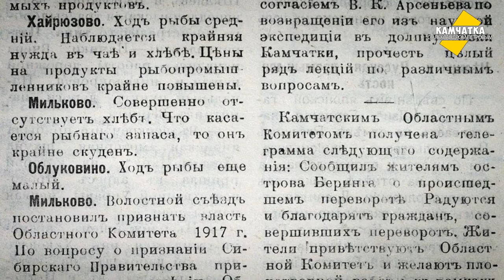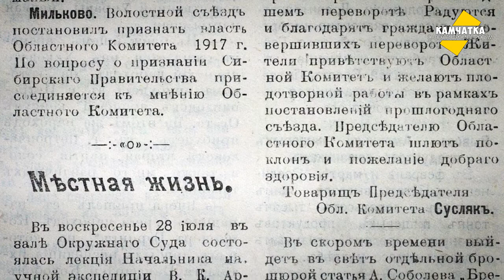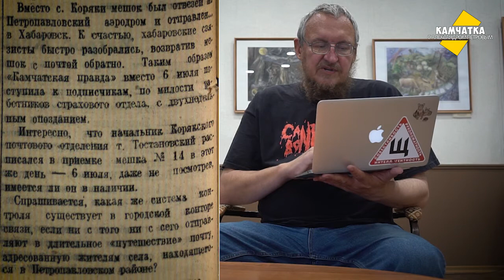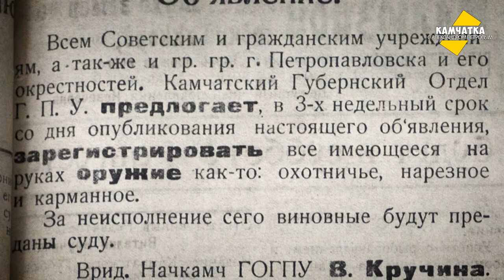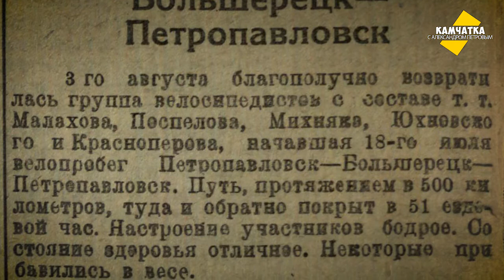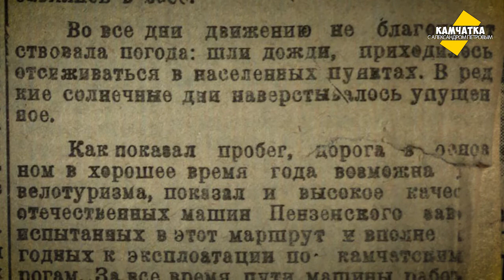КАМЧАТКА ДЕНЬ ЗА ДНЁМ  30 ИЮЛЯ – 5 АВГУСТА ♥ ПЕРЕЗАЛИВ